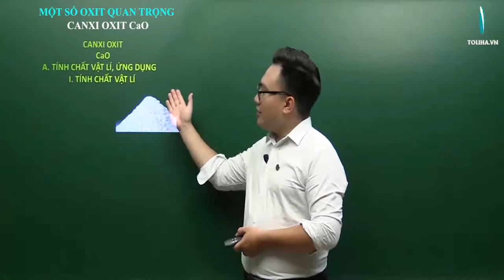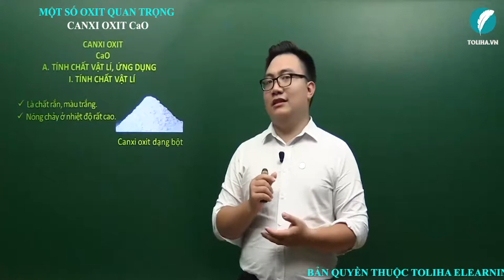Một số oxit quan trọng - canxi oxit - Hóa Học Vô Cơ lớp 9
Một số oxit quan trọng - canxi oxit